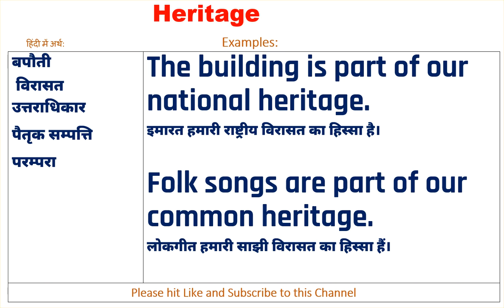Heritage Meaning in Hindi, Heritage Ka Kya Matlab Hota Hai